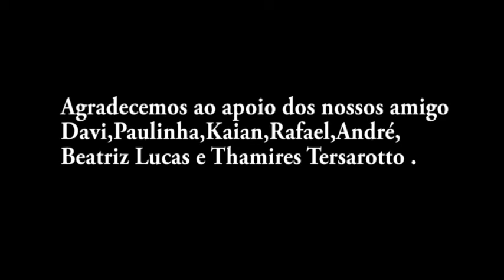Um Toc na Cuca - Não seja bobo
Apresentação do capítulo. Trabalho Profª Patara. USCS 2014